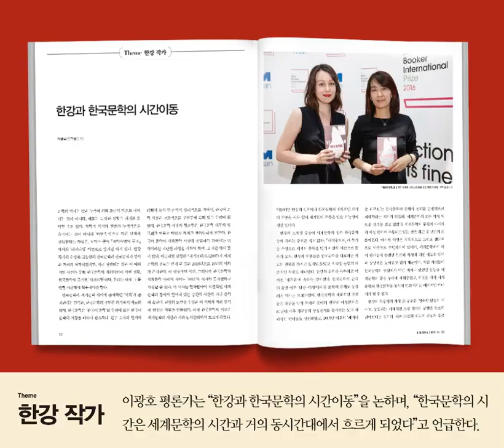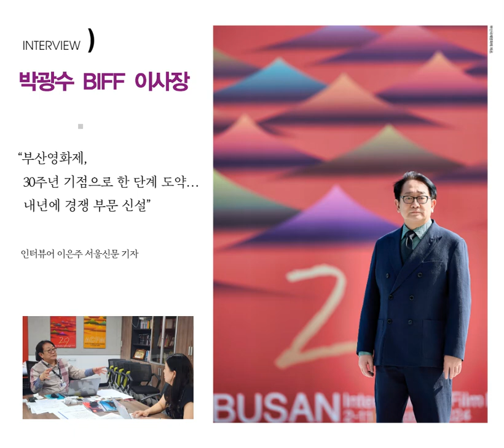쿨투라 2024 11월호 한강 작가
‘한강’의 시적 산문으로 다시 일어서는 한국문학

여러분의 서랍에는 무엇이 들어 있는가?
한강 작가가 소설 『채식주의자』로 한국 최초 맨부커상 인터내셔널부문을 수상한 2016년, 본지는 이장호 감독의 회고전이 열리는 런던한국영화제를 찾았다. 당시 영국 대사관과 문화원은 “우리가 그동안 아무리 노력해도 넘기 힘들었던 미묘한 아시아의 벽을 한강 작가가 단숨에 넘어섰다”며, 이제는 외국인 손님을 만날 때 영문판 소설 『채식주의자』로 한국을 홍보한다고 기뻐했다.
이처럼 K-문학을 세계에 알린 한강 작가는 본지가 기획한 ‘칸 2022’ 특집 「칸 프레스 100명에게 묻다」에서도 ‘한국문학 하면 떠오르는 작가’ 1위에 올랐다. 그리고 2024년 10월 한강 작가는 드디어 한국인 최초로 노벨문학상을 수상하였다. 한강 작가에게 뜨거운 축하를 보내며, 《쿨투라》 11월호는 한강 작가의 작품을 전체적으로 조명해보는 테마로 꾸몄다.